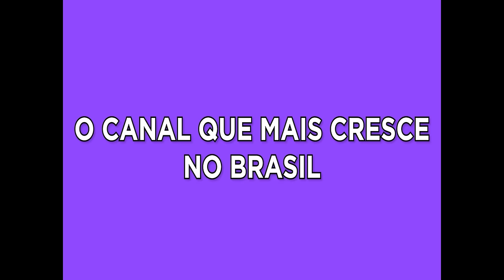Demon's Souls PS5 - Derrotando os temidos Bosses / Parte 1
Derrotando todos os chefões do Demon's Souls Remake no PS5.
Cavaleiro da Torre, Aranhão e Gilmar Mendes.

 -- Livros Recomendados
Gabriel Torres